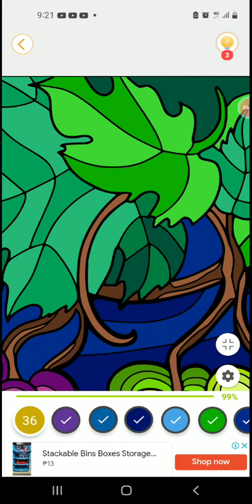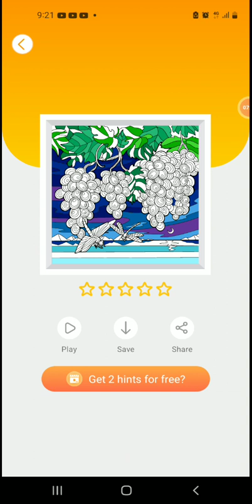# ART COLORING🌈🌈🌈 # LOTS OF GRAPES🍇🍇🍇🍇 # VIDEOS